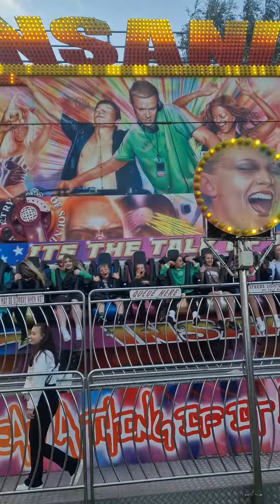the festival of destiny